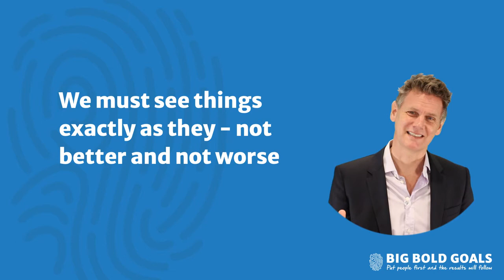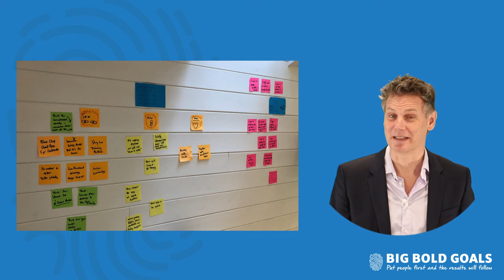Inspirational Virtual Speaker for Leadership and Teamwork Events - Facing Hard Truths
Episode 7 - Big Bold Bites - Tips on how to achieve Big Bold Goals through effective high-performance teamwork.

Caspar Craven, a business leadership speaker delivers Keynote Talks and Immersion programmes at corporate events on how to build and lead High-Performance Teams in order to achieve Big Bold Goals through effective teamwork. Each talk is tailored to the requirements of the specific audience, with highly relevant and relatable business messages delivered through memorable stories and insights and practical tools designed to inspire and empower the audience to achieve greater things.

The talks are based on teamwork and leadership insights gained not only from building and selling a tech business for a 7 figure sum, working as a CFO and 5 years working at KPMG, but also from twice sailing round the world – the first time as a team leader on a trophy winning racing yacht in the BT Global Challenge in 2000/1 and the second time as captain and team leader of his family team in 2014/16 with his wife and three young children under 10 years of age.

Sample Talk Titles:

Big Bold Goals - How to Achieve the Impossible

Be more Human: Rethinking the Rules of High Performance Teamwork

Time to Change Tack: Adapting in Times of Crisis

Following on from the Keynote Talks, our team delivers immersive Big Bold Goals programmes designed to create the opportunity for participants to create strong resilient work teams capable of growth and adaptation.

Caspar is regularly featured as a business, teamwork and leadership specialist in the media and is a Bloomsbury author.